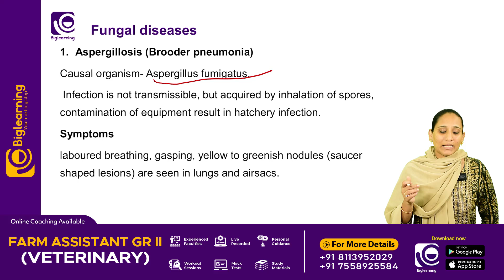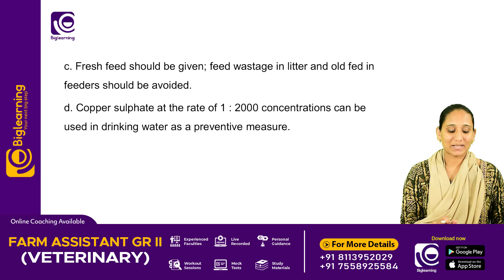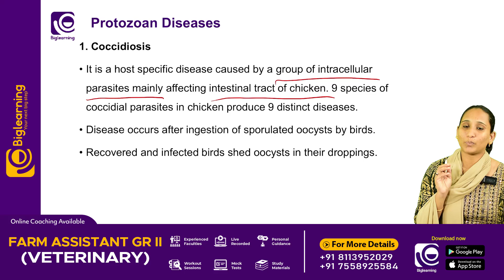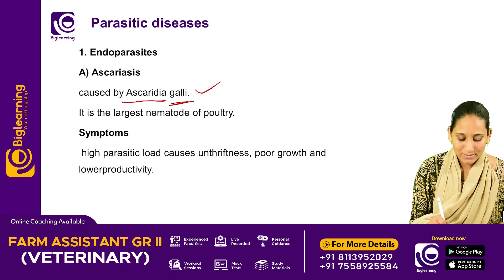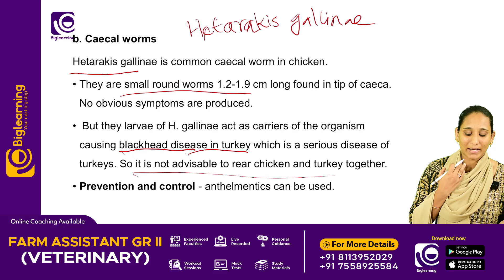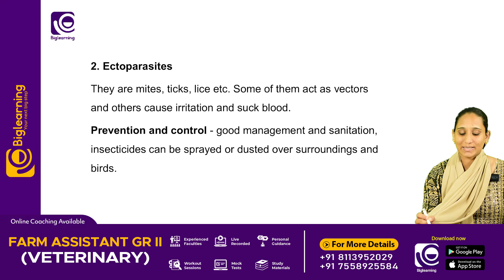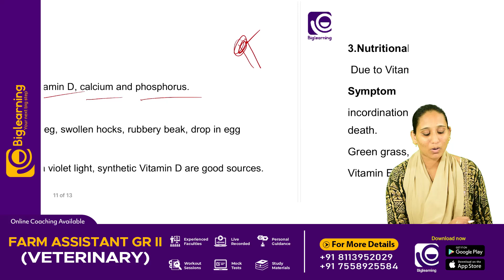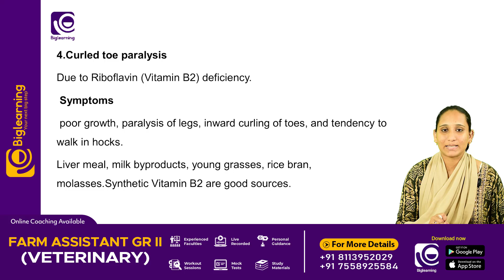FARM ASSISTANT GR II (VETERINARY) | FUNGAL DISEASES OF POULTRY | മാർക്ക് ഉറപ്പിക്കാം!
📞 𝙁𝙤𝙧 𝘼𝙙𝙢𝙞𝙨𝙨𝙞𝙤𝙣𝙨:
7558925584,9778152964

biglearning.co.in